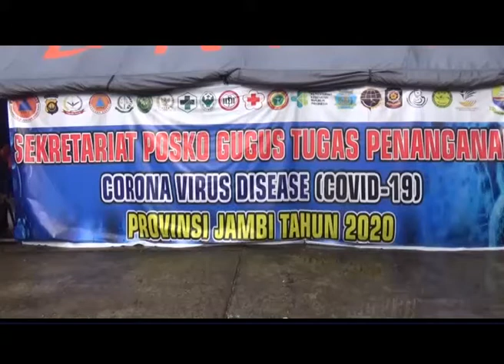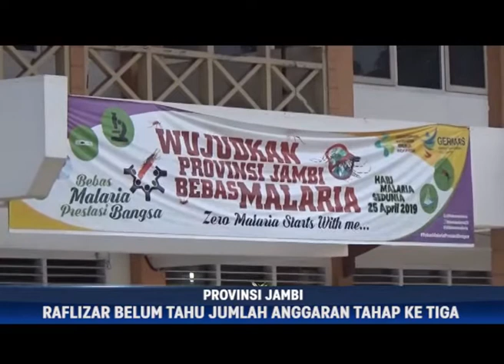BERSAMA MELAWAN COVID-19, SERAPAN ANGGARAN COVID 19 DI DINKES RENDAH